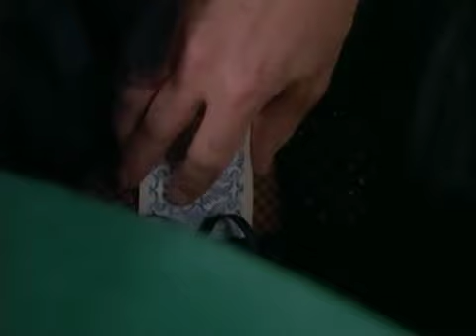Cheating in poker (in The Adventures of Brisco County Jr [1x04])